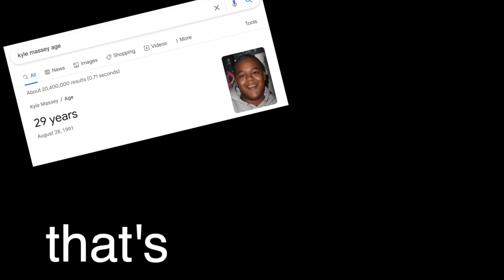Cory In The Big House (2021 THEME SONG UPDATE)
You better calm down, Cory.

Vocals and lyrics by yours truly.